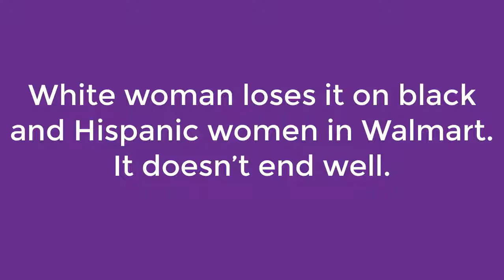White woman loses it on black and Hispanic women in Walmart It doesn’t end well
Hot news -
Thumail and Content: